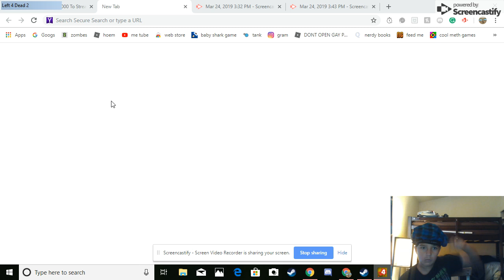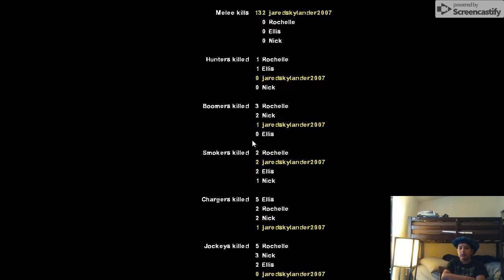Left 4 Dead 2 (Part 3) "WE STOLE A CAR! PRANK TIME! GONE LITE!"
I dunno why there is a mouse on screen but efjisdkifgnerdknvlkeamswfoikle MSDJGOlesnw rtkmsodmytolgewzmgp;